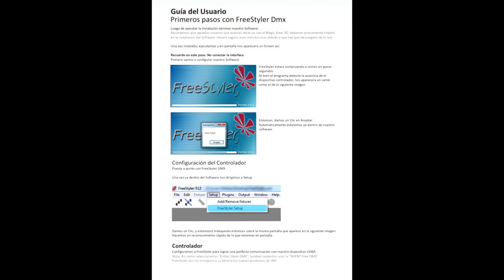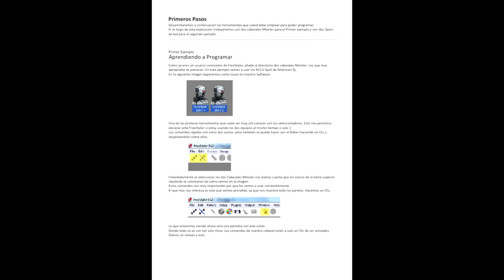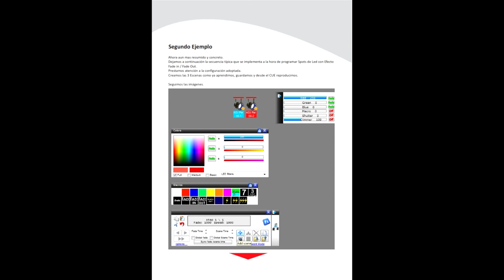Manual Freestyler ESP